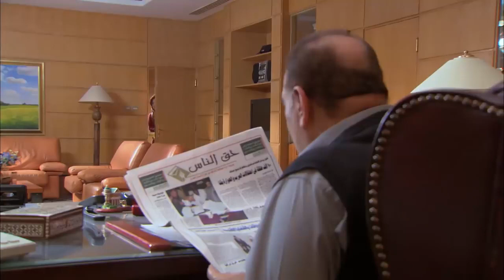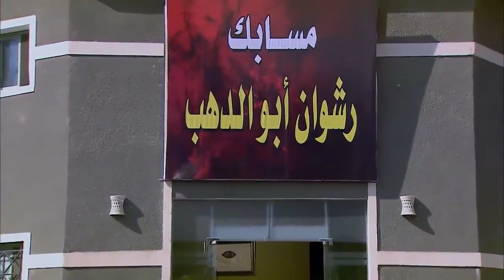قلق من حربي و زين بعد ما الباشا الكبير وافق علي شروطهم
المسلسل بطولة: حسن الرداد, أيتن عامر, أحمد صفوت,ميس حمدان
إخراج: نادر جلال
أنتاج: محمد فوزي